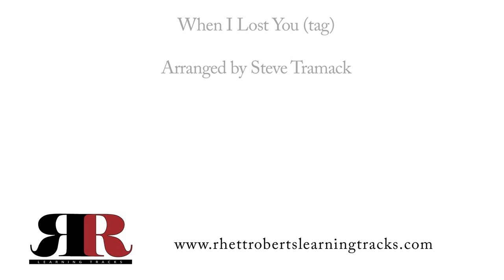When I Lost You (tag) Barbershop Multitrack - Rhett Roberts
When I Lost You tag - One Man Acapella - Rhett Roberts

♫♫ The tag is completely untouched no reverb, pitch correcting, EQ or compression of any kind! Let me know what you guys think about it vs. putting effects on it.